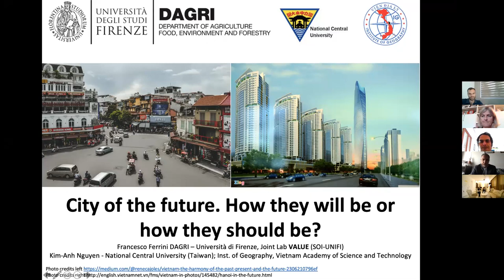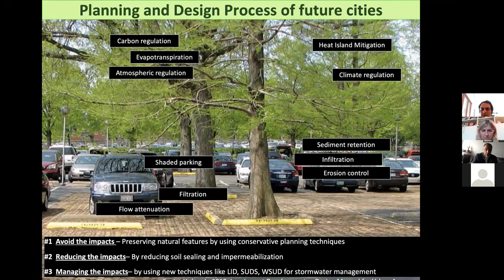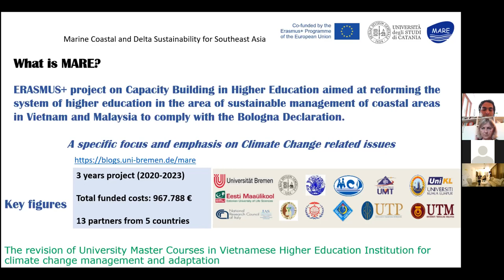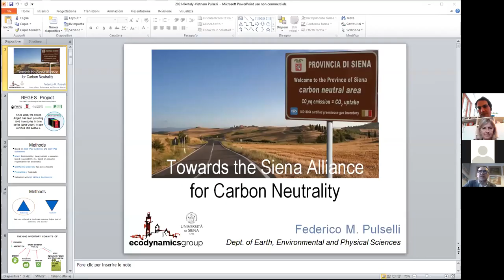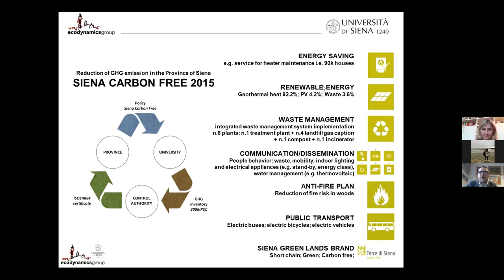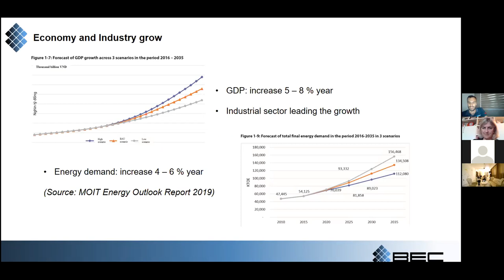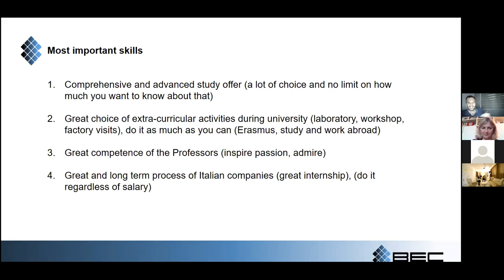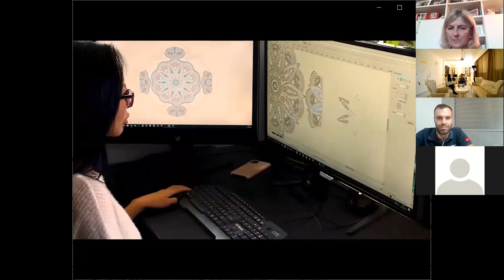Frontier research and careers opportunities in Environmental Sciences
This webinar focuses on the role of environmental scientists, architects, engineers and economists in leading future environmental policies.
Speakers from leading Italian universities (University of Firenze, University of Catania, University of Siena) and companies (Bestinai Engineering Company LLC. BEC; FBINNOTECH) will talk about these needed skills and present their projects to keep development sustainable.
Prof. Federico Pulselli (University of Siena): The GHG Inventory and the Carbon Neutrality Territorial
Alliance. This is the story of a 12-year project that incorporates research, policy, didactic activity and
communication. We will show how the GHG monitoring activity in our Province has become a reference point for a number of local policies towards the carbon neutrality of the entire territory, and how it encourages the involvement of both public and private subjects, such as municipalities, associations, schools, enterprises for progressive improvement of the environmental performances. This is a virtuous example of convergence of scientific knowledge, solution implementation, communication and awareness, that is replicable everywhere.

in collaborazione con Università di Firenze e Università di Catania; per L'Università di Siena Prof. Federico Pulselli.